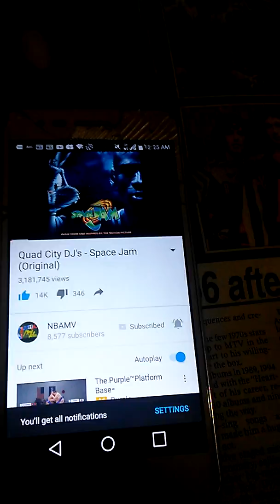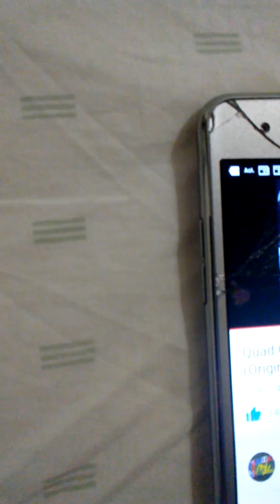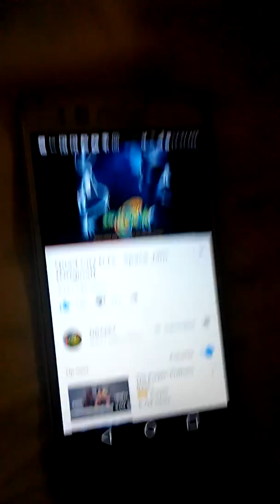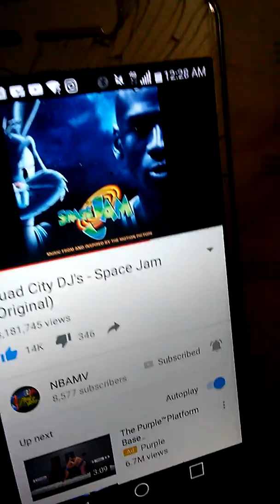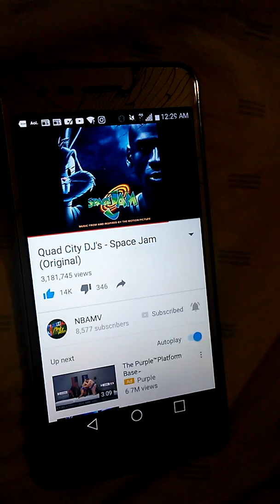Space Jam By Quad City DJ's